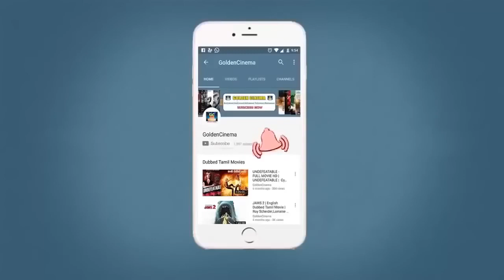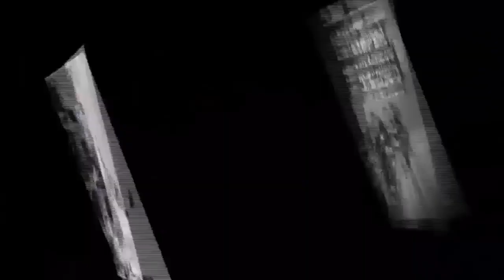பல கோடி ரசிகர்களை கவர்ந்த 1960கால கதாநாயகிகளின் அருமையான பாடல்கள் | 1960s Tamil Movie Songs | HD